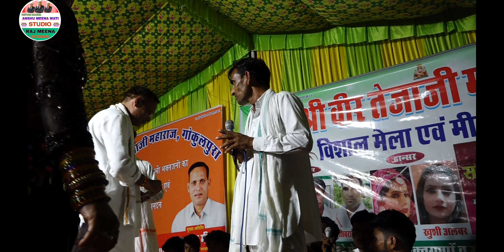तेजाजी महाराज के मैले में ढांचा गीत।। पांचू राम मीणा कांकरिया शोरमा सरजोली।। New Live Dangal geet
🖍️ Title:~

🎙️🎧Singer:~

✍️ दोस्तों आप सभी का "Anshu Meena Studio" यूटयूब

चैनल में हार्दिक स्वागत है इस चैनल पर सभी मीणा वाटी गायक

कलाकार के सभी प्रकार के मीणा वाटी गीत देखने व सुनने को

मिलेंगे इसलिए आप सभी भाई हमारे यूटयूब चैनल से अधिक से

अधिक संख्या में जुड़े

✍️हमारे यूट्यूब चैनल पर आप को सभी गायक कलाकार के

सभी प्रकार के मीणा वाटी गीत जैसे--- धार्मिक कथा, धार्मिक

भजन, कंपीटिशन ढांचा, लाइव कार्यक्रम,लाइव दंगल फूल एचडी

वीडियो में रोज अपलोड होते है । इसलिए आप सभी भाई अधिक

शेयर व कमेन्ट जरुर करे

🙋 निर्माता--निर्देशक ~ राज मीणा